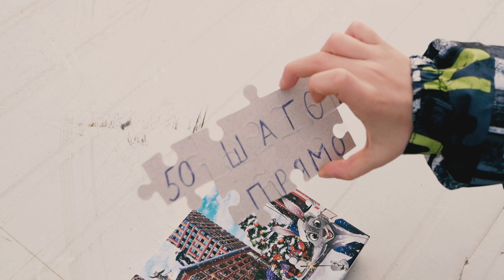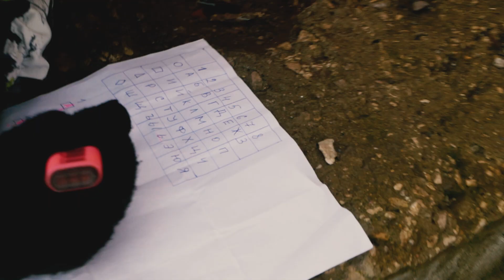Ищу клад на заброшке I Квест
Привет, ребята! Сегодня прохожу прикольный квест в заброшке! В этом видеоролике вы увидите как я отправляюсь на заброшку искать клад! Будет очень интересно!